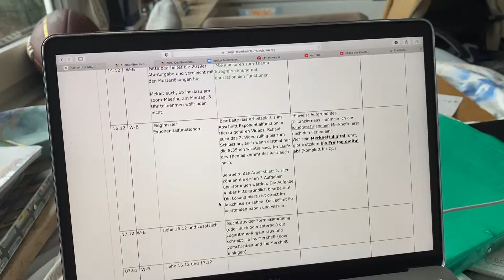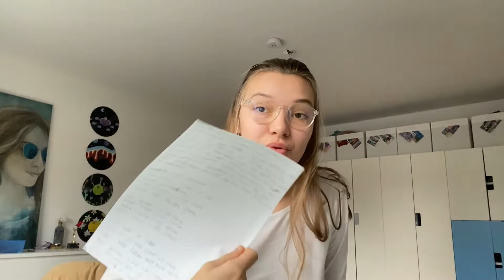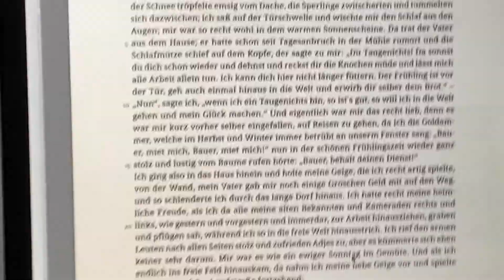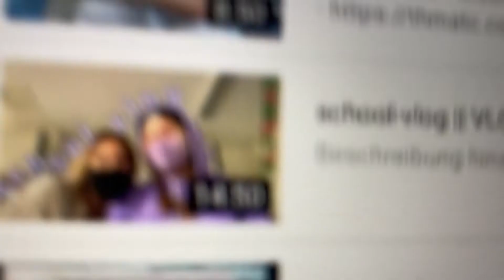online school || VLOGMAS 3